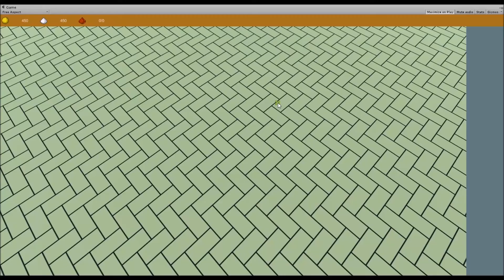BakeryWars - First map made with sketch up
Using Sketch Up to create a game map for the game.